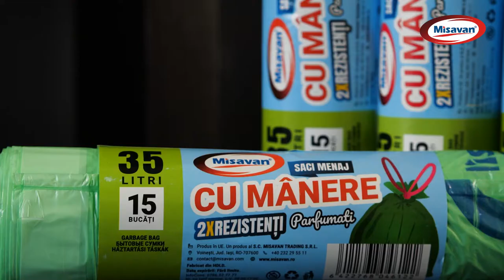Misavan Saci menajeri pentru colectare selectiva, parfumati, cu manere, 35l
Sacii menaj au manere. Deoarece au manere sunt mult mai simplu de utilizat, sunt foarte comozi si practici. Sunt mai usor de transportat, contribuind la mentinerea conditiilor de igiena.

Sacii menaj sunt parfumati. Parfumul placut contribuie la diminuarea mirosurilor cauzate de resturile menajere.

Sacii menaj sunt 2x rezistenti. Rezista pana la o capacitate de 35l.